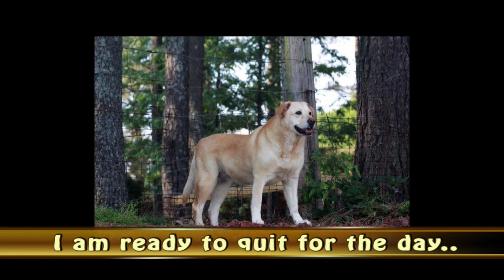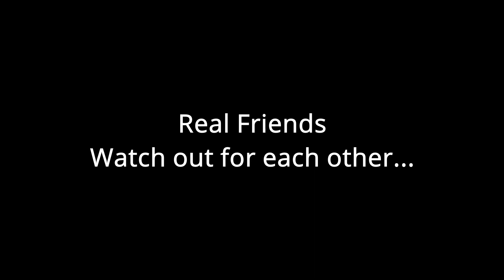Guard Dog - A Short Story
A short guard dog story. Watch till the end to see moral of story.